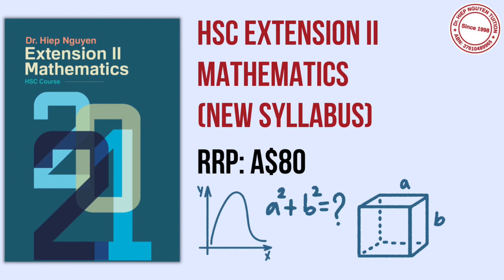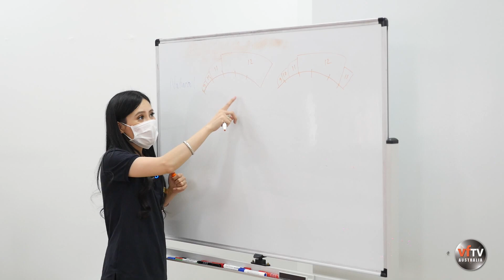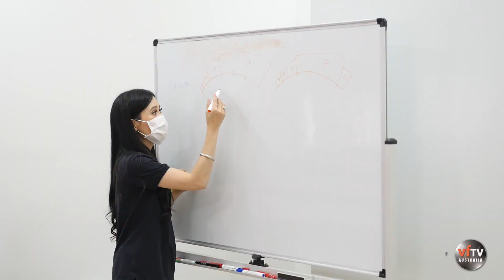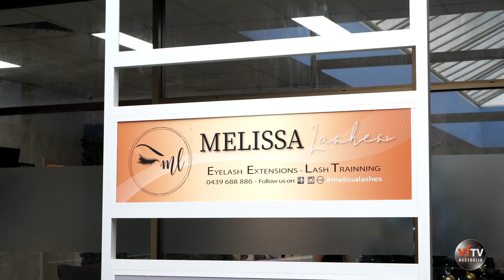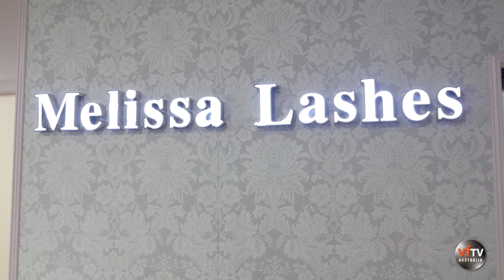MELISSA LASHES - NƠI ĐÁNG TIN CẬY ĐỂ NỐI MI & HỌC NỐI MI - Mỗi Ngày 1 Chuyện